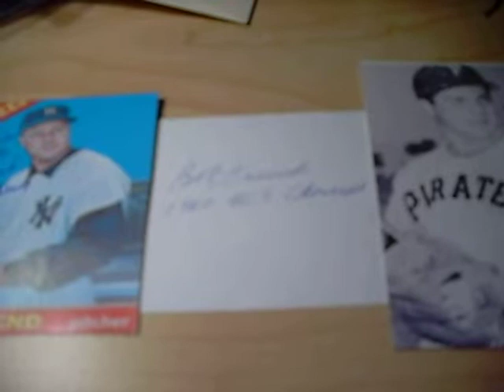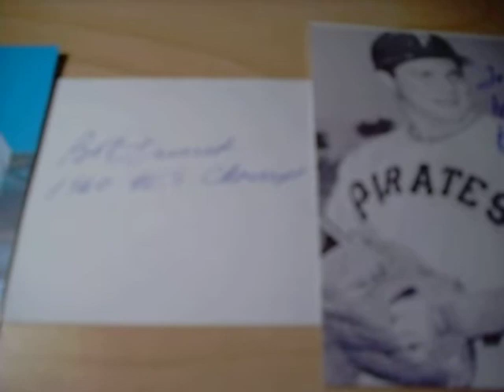Bob Friend TTM Success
A TTM Success from former Pirates and Yankees Pitcher Bob Friend.

Sent: c/o Home.